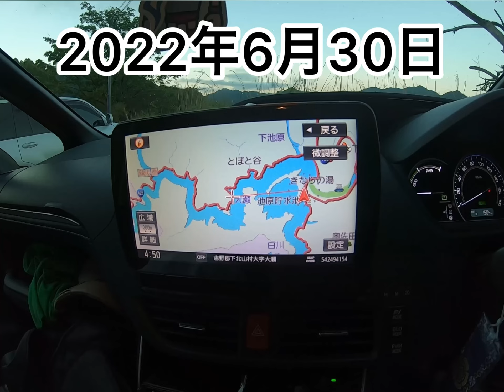【池原ダム】水面炸裂！ハネモノルアーのレゼルブハッチで、50センチオーバーのビッグバスが釣れました☆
朝イチ、前鬼筋上流でジャバシャッドのノーシンカーリグでサクッと釣った後に、前鬼筋の最上流バックウォーターに見えバスがいたので、ヴィローラスリムのダウンショットリグで40アップをキャッチ！

前鬼筋中流でも見えバス相手にヴィローラスリムで追加して、ロングワームのロングＭ－１６で自分の体長よりも長いワームを食ってきたアグレッシブなバスをキャッチ！

白川筋に移動してロングＭ－１６で追加した後、白川筋上流のちょっとした立ち木の日陰にバスが付いていたので、ジャバシャッドの表層巻きで連発！

あまりに暑い一日だったので木陰で少し休憩した後、白川筋と前鬼筋のインターセクション付近の岩盤際にハネモノルアーのレゼルブハッチをキャストしてゆっくり巻いてくると、ガバッ！と表層バイトで50センチオーバーのビッグバスが釣れてメチャクチャ楽しめました☆

【ゴープロ９のHindSight（ハインドサイト）という、最大３０秒前から録画できているという便利な新機能のおかげで、キャストシーンから撮影できました☆】

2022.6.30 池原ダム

1尾目　37センチ　705グラム
6尾目　43センチ　900グラム
7尾目　38センチ　680グラム
8尾目　38センチ
イマカツ　ジャバシャッド4.5インチ　ノーシンカーリグ

2尾目　44センチ　1150グラム
3尾目　39センチ　675グラム
ディスタイル　ヴィローラスリム2.5インチ　ダウンショットリグ

4尾目　35センチ
5尾目　34センチ
ジャッカル　ロングＭ－１６　ノーシンカーリグ

9尾目　55センチ　2620グラム
ディスタイル　レゼルブハッチ